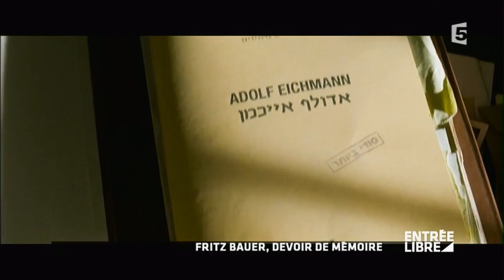"Fritz Bauer, un héros allemand" - Entrée libre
Du lundi au vendredi, Claire Chazal explore les multiples formes de la culture. Au menu, l'actualité culturelle des dernières 24 heures, des reportages sur des sujets éclectiques, ainsi que des rencontres avec des personnalités du monde des arts plastiques, du spectacle vivant, du cinéma et de la musique. Une fois par mois, un invité prend les commandes de l'émission et propose ses choix culturels. Au sommaire :